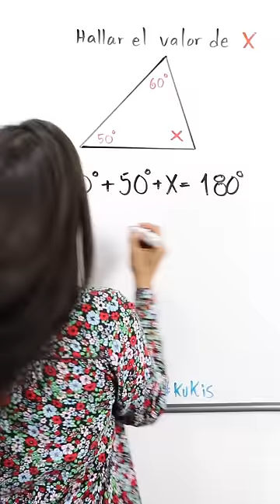Ángulos interiores de un triángulo | Kukis | Shorts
😎 ESTE VIDEO lo hice para que TE VAYA MEJOR en tus estudios de matemáticas, Kukis te explica la suma de los Ángulos interiores de un triángulo | Kukis | Shorts .